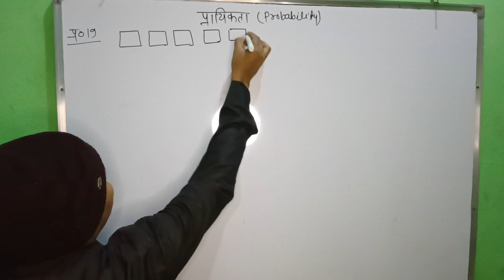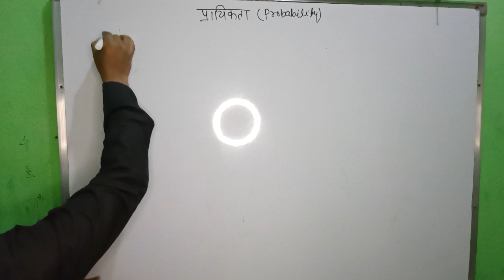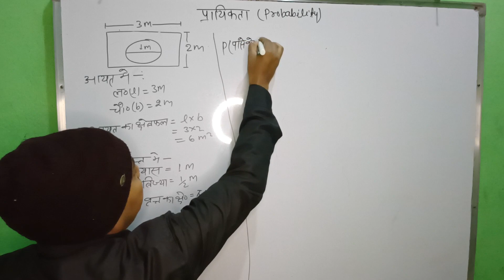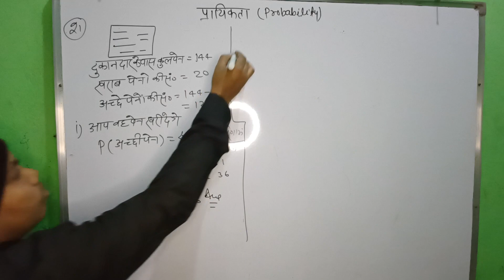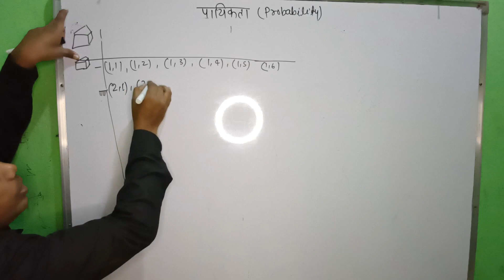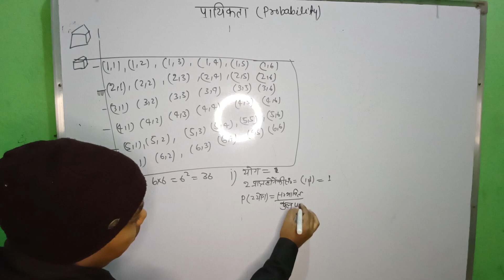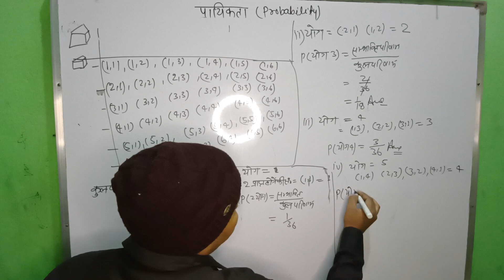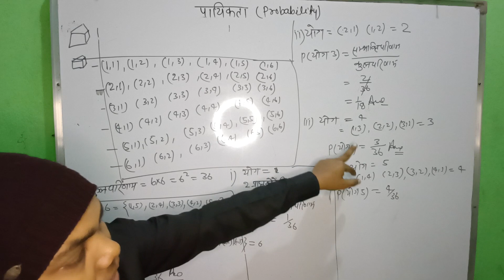गणित. PROBABILITY [प्रायिकता]CHAPTER 15 class10 skcoachingclasses probability BY SUDHIR SIR#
एनसीईआरटी का संपूर्ण आसान तरीकों से हल करना के लिए यहां क्लिक करे

probabilityclass10 पर
probabilityandstatistics प्रो
probability प्रो